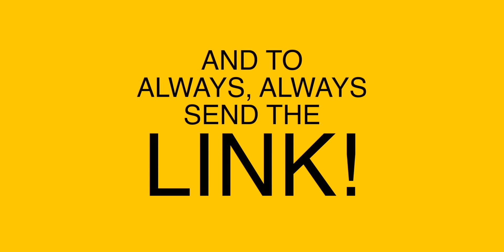🌟VOL 30 - Street carolling, Dual voices, Bored store clerk, Powerful Karaoke duet.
· · ·𖥸· · ·

· · ·𖥸· · ·

· · ·𖥸· · ·

· · ·𖥸· · ·

· · ·𖥸· · ·

· · ·𖥸· · ·

· · ·𖥸· · ·

📖 REACTION DEFINITION:
. re·ac·tion
   rēˈakSH(ə)n/
   noun

· · ·𖥸· · ·